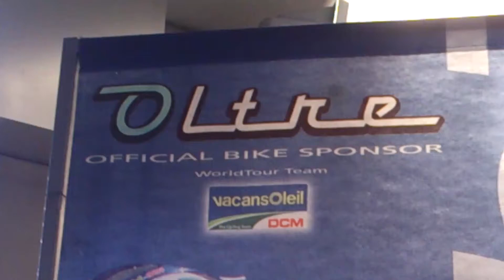Bianchi Oltre at 2013 Launch.mp4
Short clip of the new bikes in the display at Gabicce, Italy. Beautiful shapes, fantastic colours and graphics coming from Bianchi's design philosophy PID; Pure Italian Design. Just because something is functional doesn't mean it can't look beautiful- that's PID.